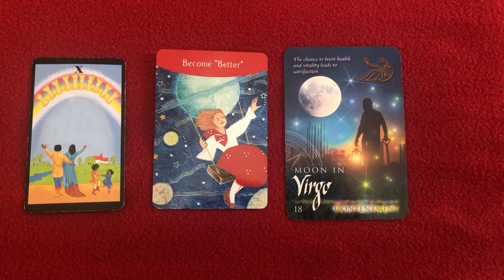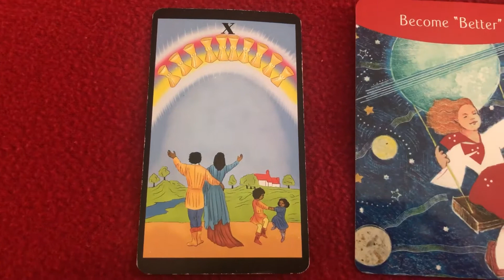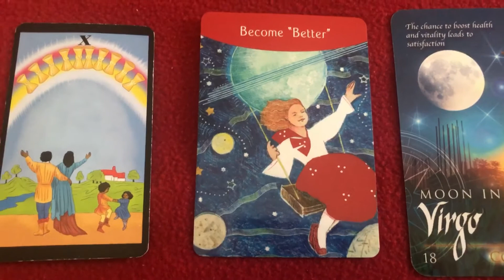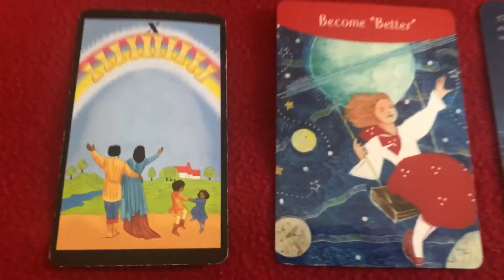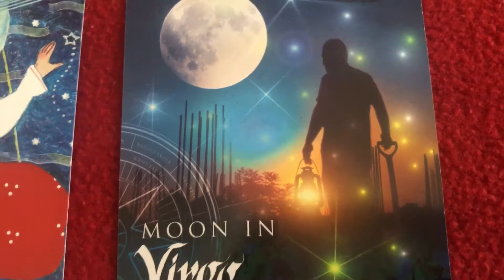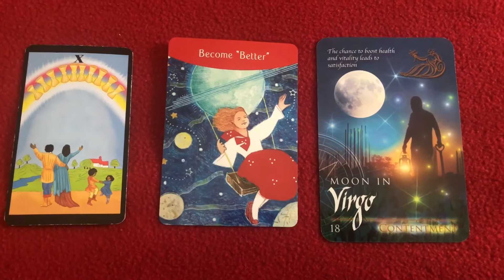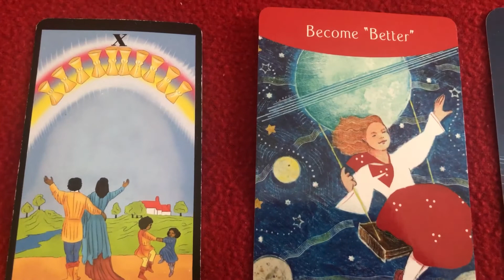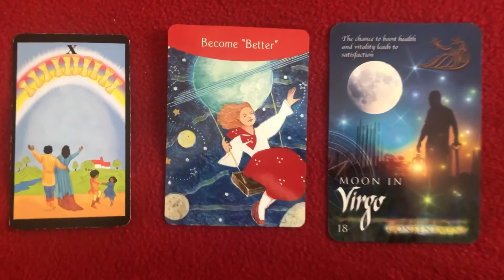Aquarius💰Abundance Tied to This 🤑 (Money & Finance Advice) Tarot Reading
Aquarius, happiness is key! 😊